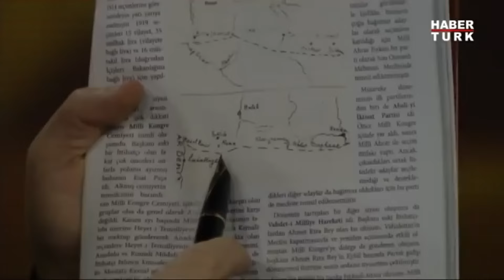Moğolların Türbe İle İlgisi Nedir?